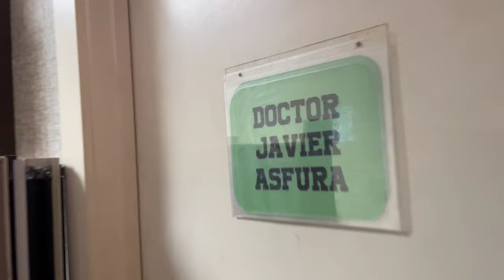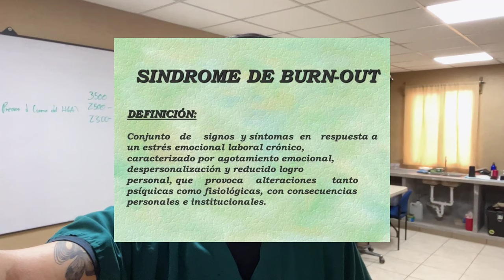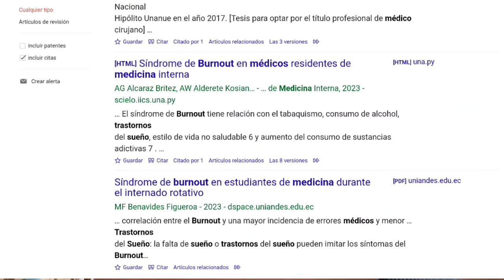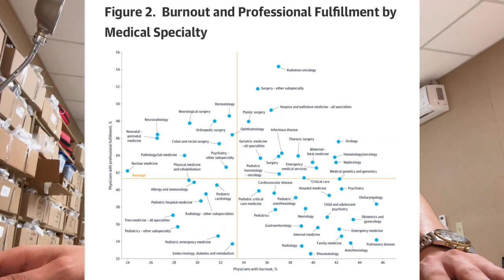Burnout y Medicina: mi experiencia personal y profesional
Este es probablemente el video más personal que he hecho. Nunca es fácil hablar de temas relacionados a salud mental, pero hay que comenzar a hacerlo para que otros puedan reconocer patrones, síntomas, signos y poder tratarse a tiempo. En esta ocasión, hablo de mi experiencia lidiando con el síndrome de burnout mientras era estudiante de medicina y las recomendaciones que puedo darle, tanto a los estudiantes, como a los médicos internos, médicos en servicio social y médicos generales ya graduados. Espero que mi experiencia les sirva y puedan compartir el video con sus compañeros.

👨‍⚕️ Quién soy:
Mi nombre es Shafick, tengo 27 años y soy Médico General graduado de la Universidad Nacional Autónoma de Honduras. Actualmente estoy trabajando en el Hospital Loma de Luz, un hospital misionero, en Balfate, Colón. Hago videos sobre medicina, viajes, música y más. Además, imparto conferencias en temas educativos, organizacionales, investigación y más.  Mis más recientes videos son en relación a mi preparación para aplicar a un posgrado/residencia médica en el Reino Unido.

Calmness (Ambient)

The Healing (Piano Ambient)